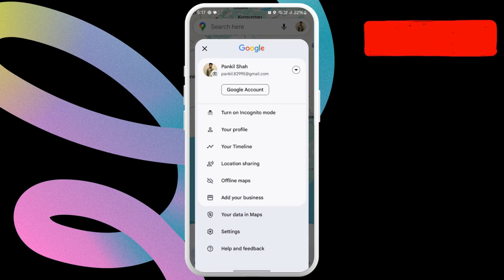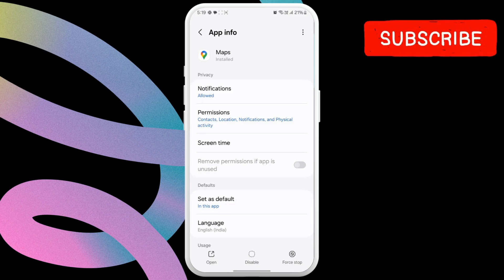[FIXED] Google Maps Not Speaking Directions | No Sound Problem in Google Maps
If Google Maps is not talking or giving voice directions during navigation, this video will show you tips for fixing the problem. Fix the no sound issue in Google Maps on your Android or iPhone in a few easy steps.

google maps not speaking directions
googlemaps not speaking directions